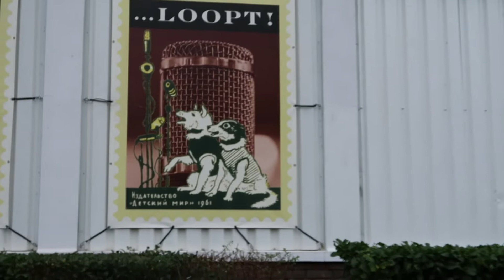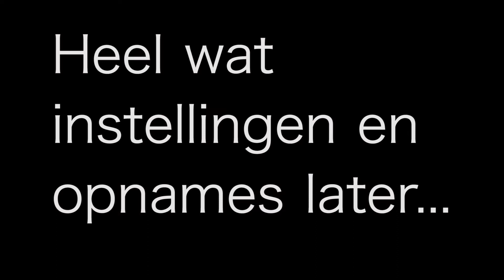Opnamedag 1 voor mijn eerste EP! | Meladventures #17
Dit is de eerste opnamedag voor mijn EERSTE EP die uitkomt in het voorjaar 2019! Ik kan je niet vertellen hoe excited ik ben!!

Hier een kleine "Behind the Scenes" van een opnamedag in studio Moskou. Ik wist niet dat het zo zwaar was, aangezien we dagen maken van 10 tot 19u 's avonds.. Maar het was een mega toffe ervaring en ik kan niet wachten tot het af is!

Meer zie je in de volgende vlogs!

Liefs,
Mel

Hi!
Ik ben Melanie Reindertsen also known as 'Mel@nie'
I just love to sing and to play guitar.

Vind je het leuk om mij te volgen?